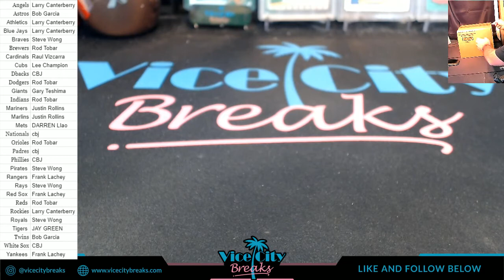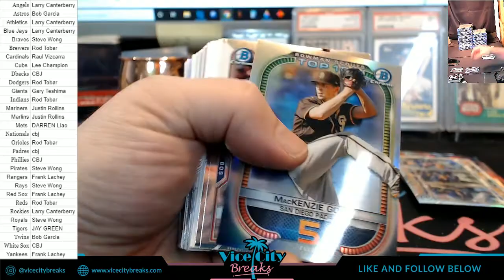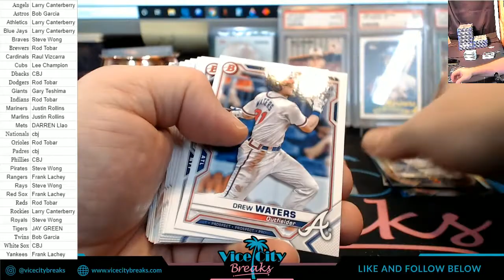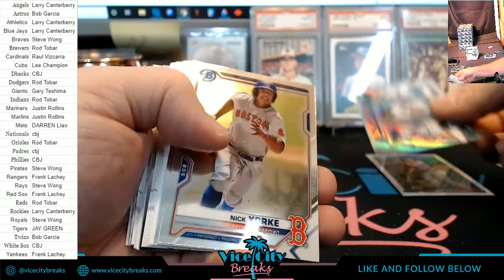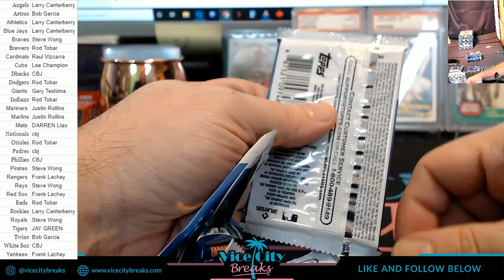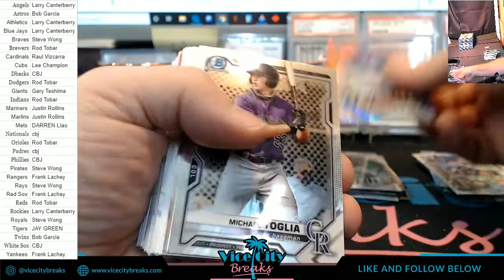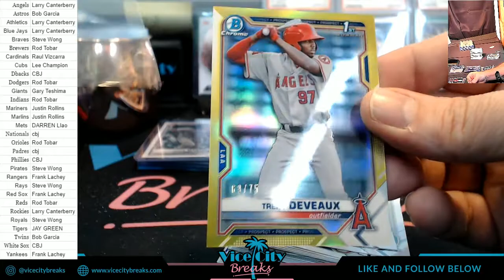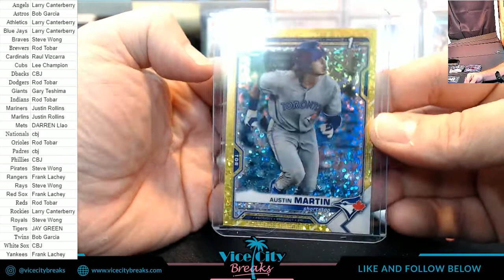2021 Bowman Hobby Baseball Full Case #11